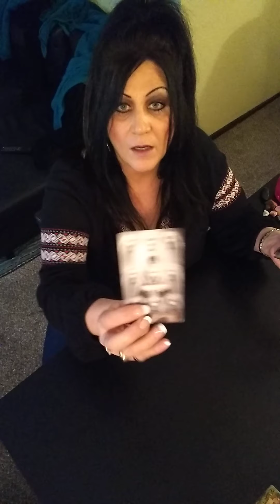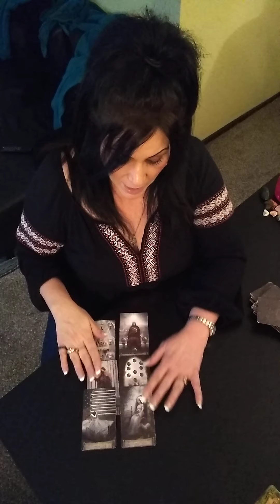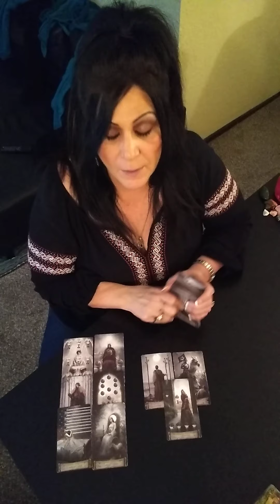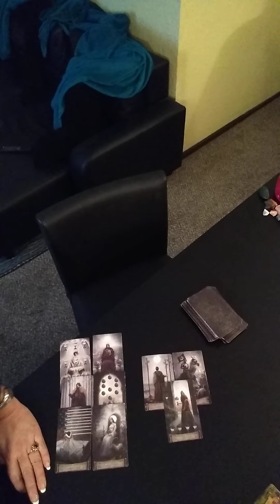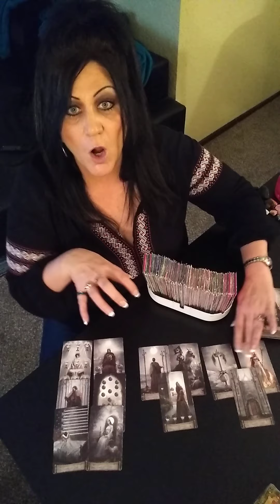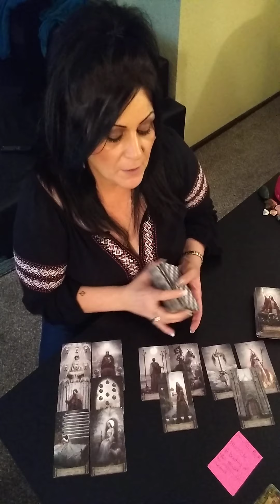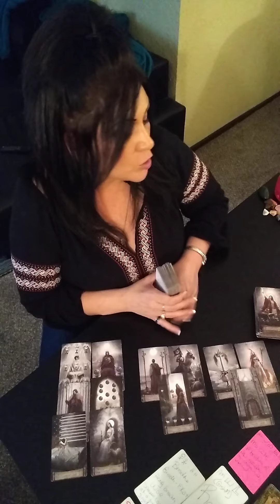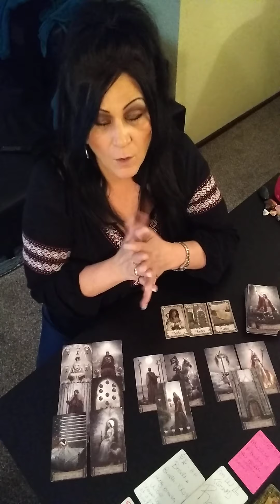♈ ARIES ♋CANCER- Ba'al JEZEBEL Is Here- Rehab Center- COMBO Tarot Reading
Use my code and you’ll get $5. FPXHBCS

           Zodiac Sign Readings
    For The Aquarius SEASON 2021